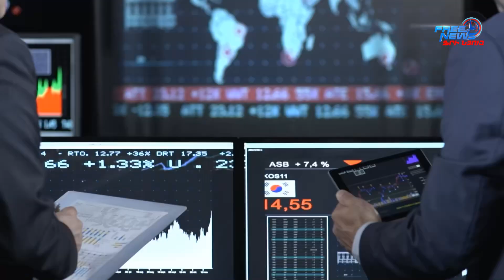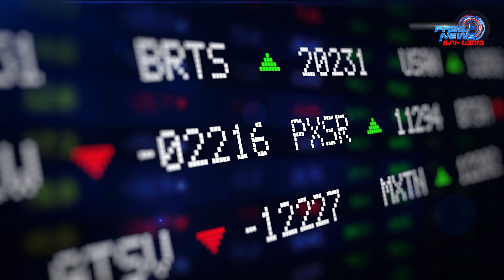ԳITական Հայաստան. Տվյալագիտություն